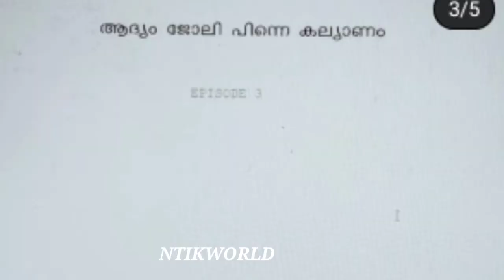ആദ്യം ജോലി പിന്നെ കല്യാണം Episode 3 എന്ന് വരും🙄 ഷൂട്ടിംഗ് തുടങ്ങി🔥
ആദ്യം ജോലി പിന്നെ കല്യാണം Episode 3 ഷൂട്ടിംഗ് തുടങ്ങി🔥|Aadyam jolie pinne kalyaanam new episode| @JISMAVIMAL

 jolie pinne kalyaanam episode 3
aadyam jolie pinne kalyaanam shortfilm
aadyam jolie pinne kalyaanam shortfilm episode 3
aadyam jolie pinne kalyaanam part3
jisma and vimal
 jisma vimal love story
jisma vimal love
jisma vimal love status
 love story
aadyam jolie pinne kalyaanam movie
aadyam jolie pinne kalyaanam jisma vimal
malayalam comedy scenes
malayalam comedy
malayalam full movie
fiction comedy
fiction comedy movies
 love life
malayalam movie comedy
malayalam movie